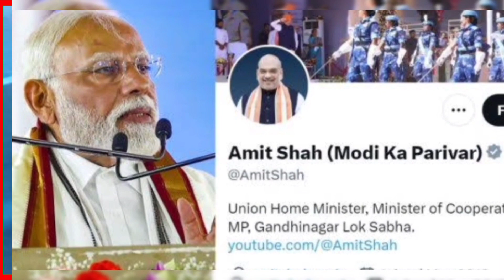लालू का वार, मोदी का परिवार